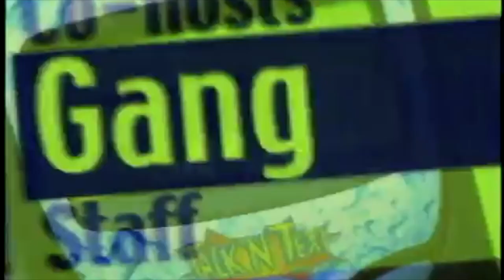Rico Yan Commercial Compilation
This is just a video made by a fan.
The video's owner deserves credit.
Love it. Coricz